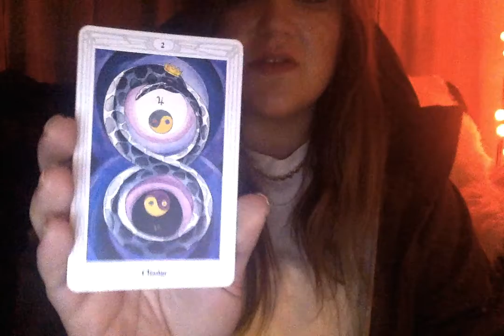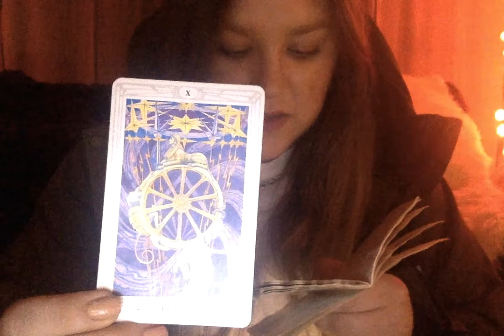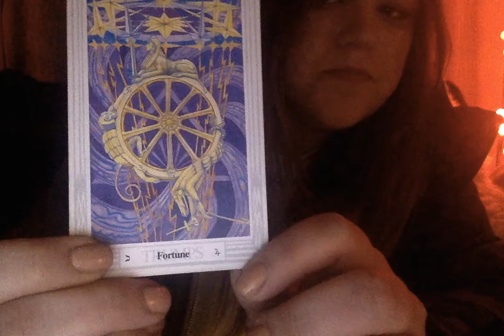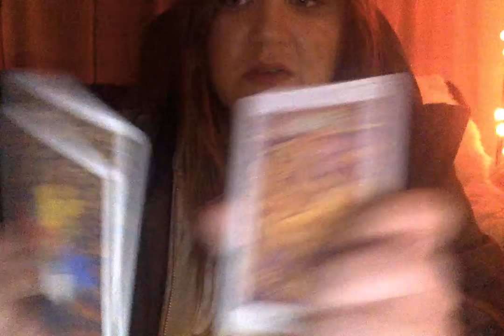Card for Tuesday/Tarot Teaching 28 on 1 18 21 at 8 06 PM